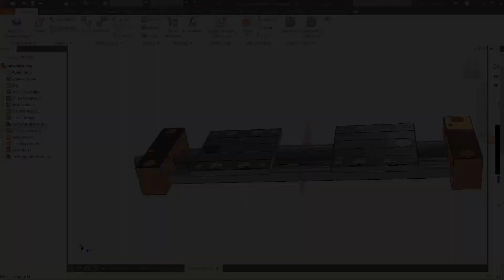Quick Tip - Symmetry Constraint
Check out this quick tip on using the symmetry constraint in Autodesk Inventor.